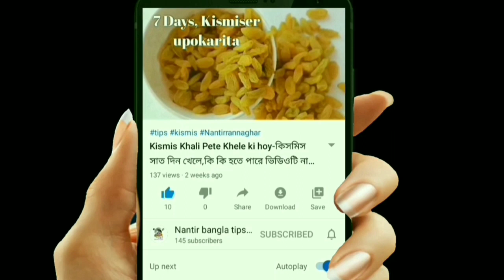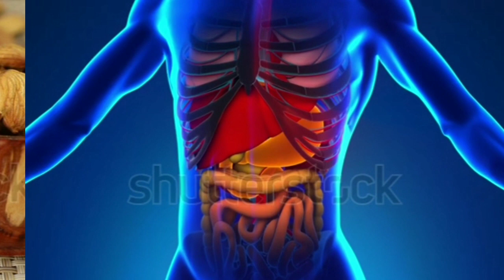কাঠ বাদাম খাওয়ার উপকারিতা জানলে আপনি অবাক হয়ে যাবেন-Almond badamer upokarita-Benefits of almonds.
Benefits of Almond badam- আলমন্ড বাদাম খাওয়ার উপকারিতা-Almond badam khele ki hoy- Healthy benefits of Almond badam